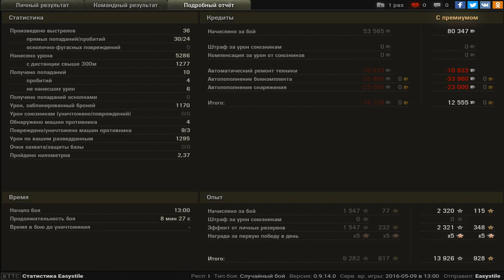Panther II, Эрленберг, Штурм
Игрок: Easystile [4E4H9]